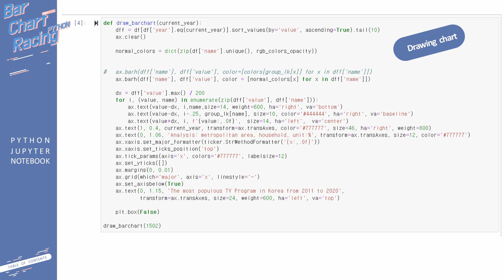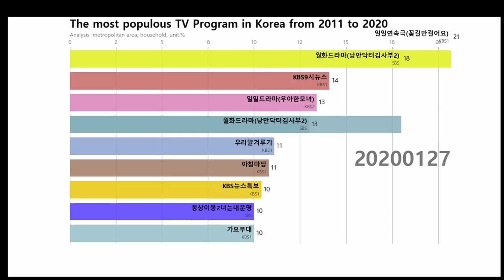[Python] [Bigdata] Bar chart racing with python 파이썬 바 차트레이싱 만들기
IT & Mechanical 기술을 소개하는 유투브입니다.